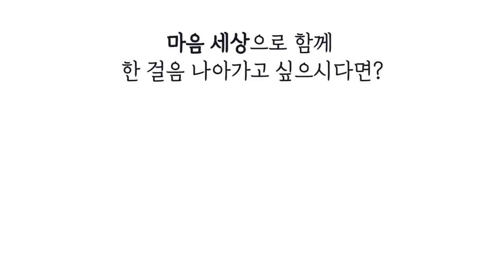깨달음에 대한 담론 - 새로운 정의